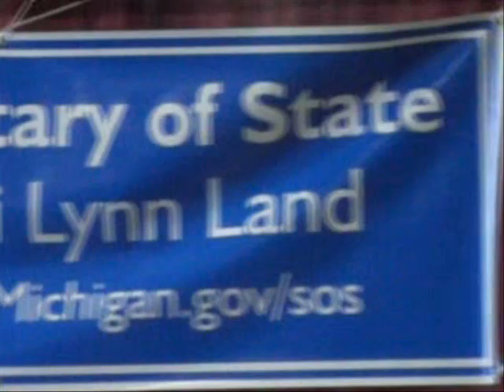Terri Lynn Land Convention Video 2006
Secretary of State Terri Lynn Land received the GOP nomination at the August 2006 in Novi,MI.